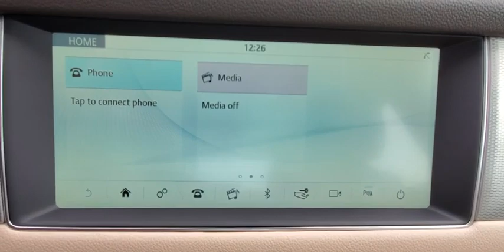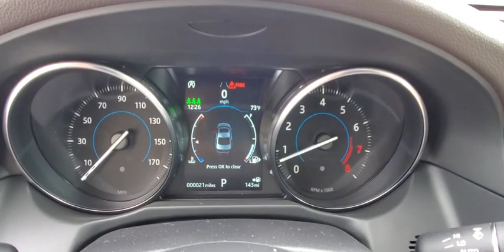2020 Jaguar XF Orlando, Winter park, Clermont, Merritt Island, Tampa, FL XFY85252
FUJI WHITE New 2020 Jaguar XF available in Orlando, Florida at Jaguar Orlando. Servicing the Winter park, Clermont, Merritt Island, Tampa, FL area.
2020 Jaguar XF 25t Premium - Stock#: XFY85252 - VIN#: SAJBD4FX4LCY85252

Jaguar Orlando
4249 Millenia Blvd